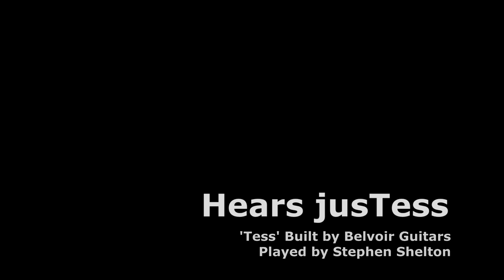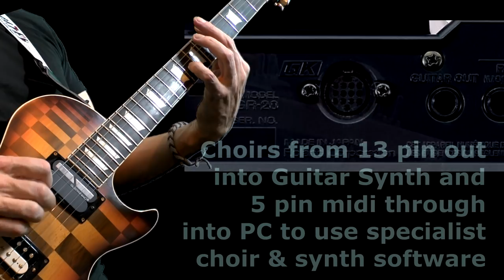'Hears jusTess' - Music for a unique guitar by Stephen Shelton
Here's Justice! ...I hope for this very unique & amazing guitar. Everything on this recording has come from playing this guitar, no other instruments have been used
Tess is the name of this original concept guitar hand-built in 2018 by Belvoir Guitars; the company of the finest luthier you'll likely to come across, certain best of the many I've ever used. I set out the remit of what I wanted from a guitar - a full but cutting rock sound (referenced Slash's Les Paul tone), an infinite sustain option, and acoustic guitar sounding output (so as not to have to change guitars mid songs in concert) and a midi output capacity to go to guitar synths with also the added extra of an XY pad midi controller ...so not much then! Belvoir Guitars bravely took on the challenge.
I had seen a tessellated guitar (interwoven tones of wood on the face of the body) Belvoir Guitars had already created and I said I liked that, it was a sort of 3D triangle/pyramid effect. However the square XY pad didn't aesthetically sit well with this so a square tessellated option was drafted, it looked great and the build began in late 2017
The Belvoir guitars Technical Spec for Tess is as follows:
Belvoir Guitars 'Tes Paul' build. Body: 130 year old South American Mahogany. Top: American Walnut/Beach in a tesselating block pattern, hand carved. Neck: Laminate maple/walnut/maple with a 17' laminated scarf joint, Holly headstock facia, abalone castle inlay, Belvoir custom TRC. Fingerboard: Indian Ebony with trapezoid inlays & binding with nibs. Finish: Nitro-Cellulose with satin top.  Single ply binding.   Hardware: Grover Tuners, Graphtech Bridge with piezo saddles. Electrics: Bridge Pickup: Bareknuckle Stormy Monday Neck Pickup: Sustainiac.  XY Midi Control Pad Electronics: Graphtech Acousti-Phonic Board, Graphtech Hexpander Board, Dual Concentric Pots with PIO capacitors, Switchcraft switch. Outputs: Jack Line Out, 13 pin MIDI out, 5 pin MIDI out Stereo Jack out to split piezo signal and Magnetic Pickup signal.

On the recording the electric guitar is played through a Blackstar HT60. All overdrive sounds are from just the pickups and the valves (no pedals) The acoustic goes through a LR Baggs Venue pedal The detuneing is via a Digitech Whammy DT pedal via 5 pin midi. All other midi is via Roland GR55 & GR20 guitar synth pedals with midi through links to a PC, recording midi and assigning to sound modules of Philharmonic (choirs & strings) and Halion Sonic (synth pads). The music is an entirely original composition and in doing so I have tried to create an instrumental piece that is of interest to listen to but shows off all of the elements of the guitar in the one track; I hope you like it!

Stephen Shelton

If you want to discover more of the history of Steve's music and the wide range of styles of bands he was in then there are more videos on this you-tube channel, there is a 'playlist' on this video channel linking to other videos on different you tube channels and also a FB
or check out Steve's last bands Littermouth and Bexed.

For more information about Belvoir Guitars - maybe get your own guitar commission or resprays/repairs, i can't recommend them highly enough: